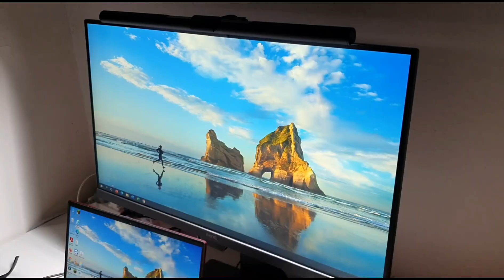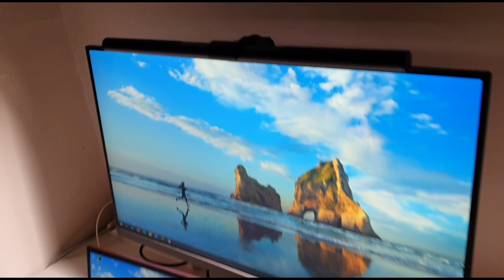BenQ Screenbar 2 years warranty has all it takes to save us visiting Optometrist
Eye care is very important for everyone, be it adult or child. And in order to have a good eyesight, we need to have sufficient environment lighting. Needless to say, staying at home when there is not enough daylight, we must create a bright area for ease of reading or when we are on the computer.
There are ample ways to have a bright environment while we are on our laptop or desktop, working on our assignments. We should adjust our screen brightness until our vision feels comfortable when looking at the screen and ensure a good lighting in our working or study room.

We had to remind ourselves not to look at screens or books in the dark as it can hurt our eyes badly. Just for additional information, if we work for long hours in a bad lighting condition, the human pupil will radial muscle contract when the lighting is too dim, at the same time the pupil's circular muscles will contract when it is under bright light condition. If a human eye keeps working in a bad lighting condition, it will result in eye strains or headaches.

My room lighting at the moment creates a shadow on my desk and I choose to use an eye care gadget for our computer. Recently I bought my child BenQ's screen bar because he has been on online study using the computer during the pandemic. This product has eyecare technology that can adjust the brightness by detecting the lighting condition in the room, and we can adjust it ourself and change the modes too.

This product is easy to install because it has a counterweight on its back that is weighted and it can be placed easily on top of the monitor screen. It is very stable in terms of balancing and powered by USB cable.

BenQ screen bar is basically a desktop light that can be mounted on any computer monitor. This can also be used as a table lamp for reading and doing work as it function separately on it's own.

It is very easy to mount on any monitor and there is a smaller screenbar version for laptop too.

Before BenQ's screenbar, the working area is so dimmed. After BenQ's screenbar, the desk area is well lit and bright

In my opinion, even though the price is a whopping RM 599, through a long run, I think it is very worth it. My son feels comfortable and no longer complains about not able to see clearly when there is a reflection or in the dark.

Best of all, it has a 2 years warranty. I am rest assured of no hassle transporting the item to BenQ due to warranty. Well, if you divide RM599 over 2 years, its merely 82 cents per day plus a saving not needing to visit optometrist.